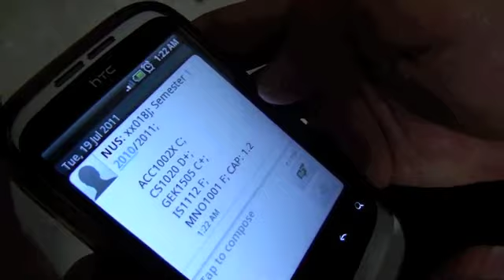Hall Education Video 2011 (Study Version)